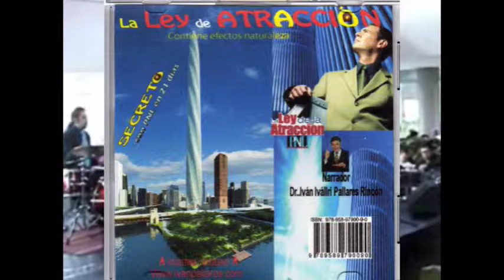Boleros masculinos en vivo con nostalgia revivan el ayer con ivan pallares rincón abogado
Boleros masculinos en vivo con nostalgia revivan el ayer con ivan pallares rincón locutor comunicador periodista poeta escritor conferencista temple osti, circes bota amorc psicobiv abogados casación revisión defensas en audiencias públicas y ante altas cortes de justicia